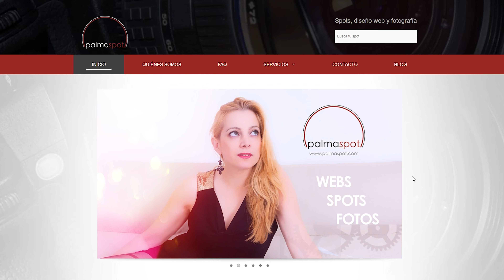Suscríbete a Palma Spot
Recibe en tu correo descuentos, escritos llenos de sinceridad, spots personalizables y alguna cosa más 😉.